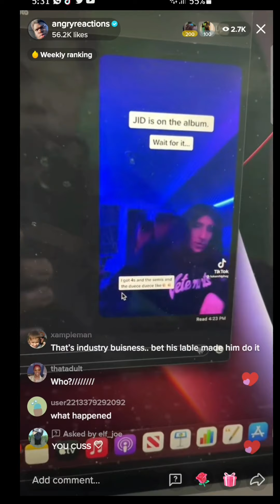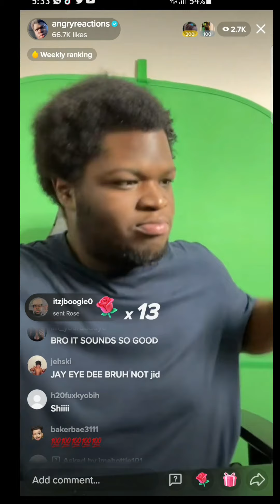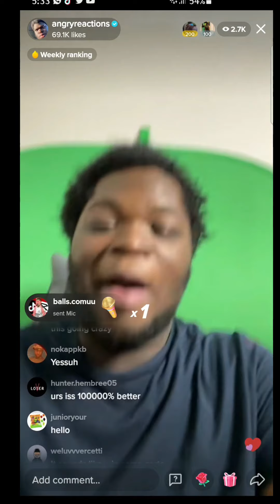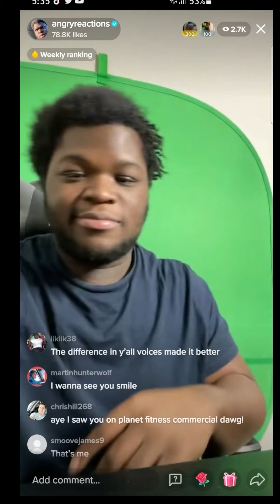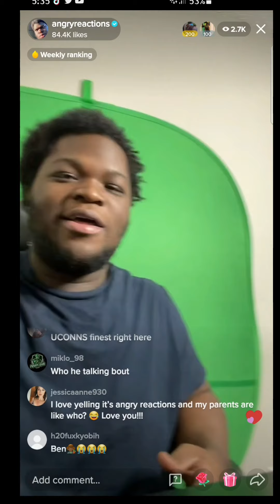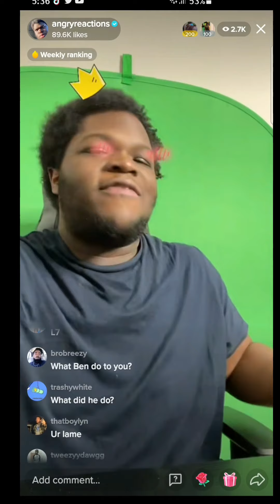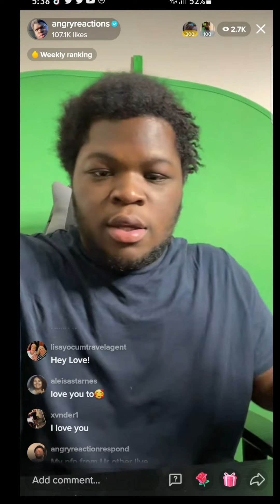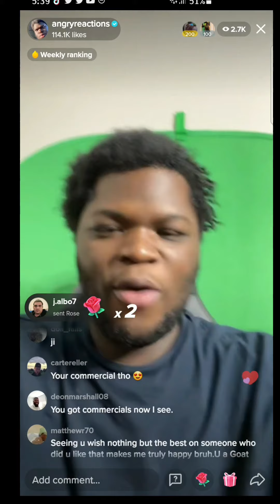ANGRY REACTIONS DISSED TOKEN ON TIKTOK LIVE FOR TAKING HIM OFF A SONG